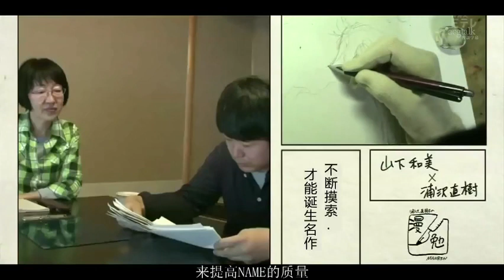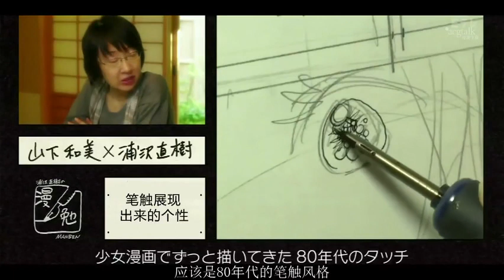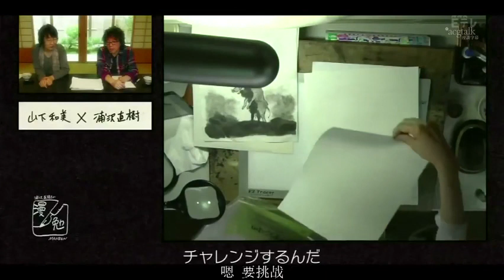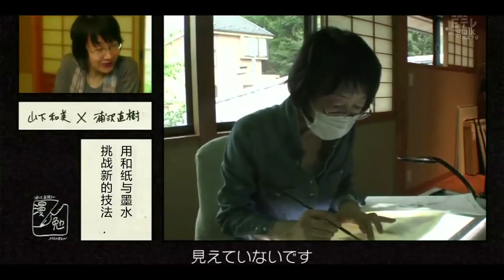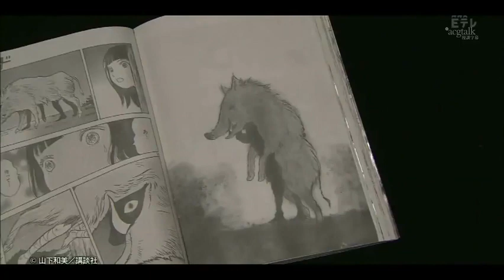NHK Urasawa Naoki no Manben | Ep.2 0X02 :"Kazumi Yamashita"(JP)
Kazumi Yamashita (山下 和美, Yamashita Kazumi, born 15 August 1959 in Otaru, Hokkaido) is a Japanese manga artist.
Yamashita started her career as a shōjo manga artist. She made her debut as a professional artist in 1980 in the magazine Margaret. In her early years, she was inspired by the style of Mariko Iwadate. She is best known for The Life of Genius Professor Yanagizawa, which is being published in the seinen magazine Morning, and for which she received the 2003 Kodansha Manga Award for general manga. The main character of the manga is modeled after her father.
For her series Land she received the Grand Prize at the Tezuka Osamu Cultural Prize 2021.